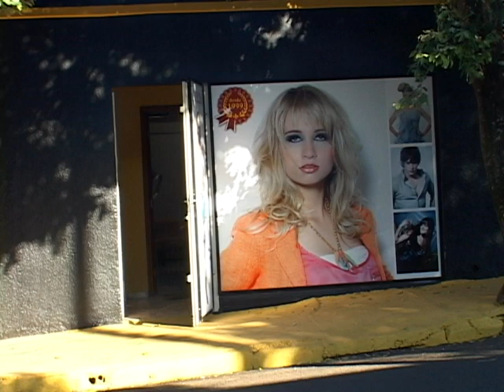Momento Sebrae - Araçatuba - Hair Stylist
Gustavo Alves fez o primeiro curso no Sebrae-SP e depois não parou mais.